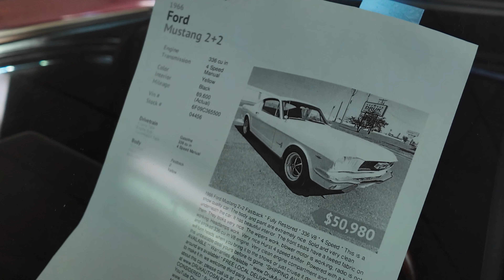1966 Ford Mustang 2+2 at Druk Auto Sales Ramsey Minnesota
1966 Ford Mustang 2+2 Coupe in yellow at Druk Auto Sales Ramsey Minnesota as of December 29th, 2023.

Classic Cars for Sale at Druk Auto Sales as of December 29, 2023:

Druk Auto Sales YouTube Channel